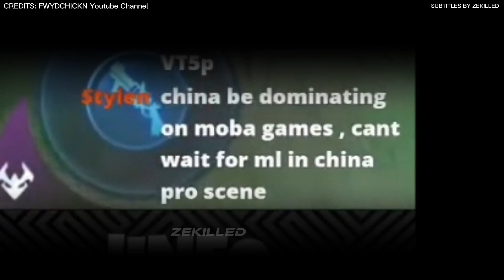FwydChickn thougths on possible MPL China slot in M4